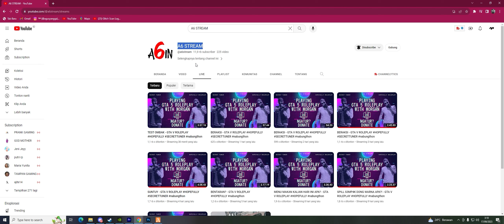KEADAAN BERBALIK AKU MEMEGANG KENDALI! - GTA V ROLEPLAY